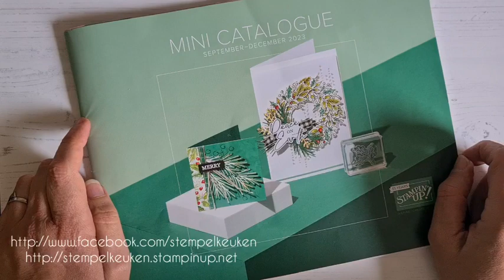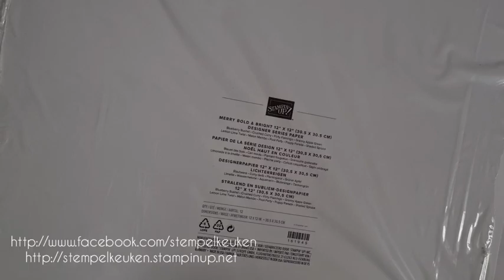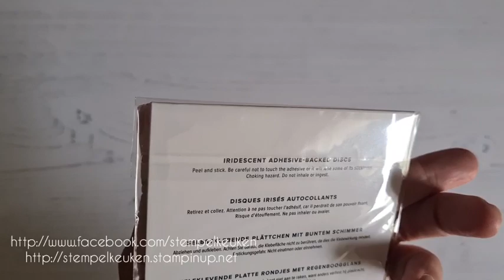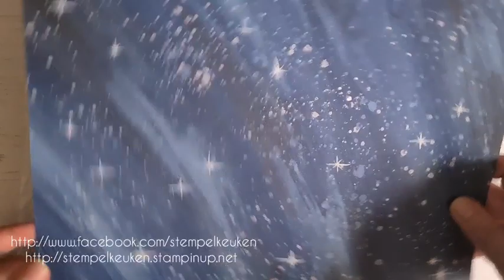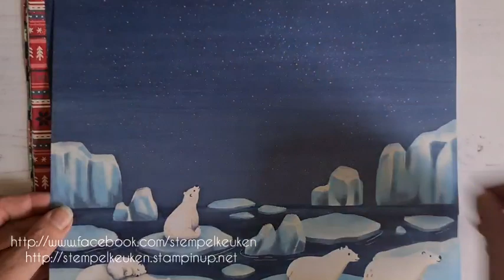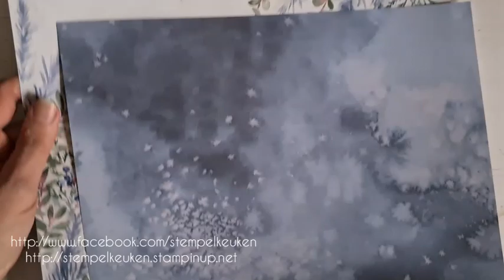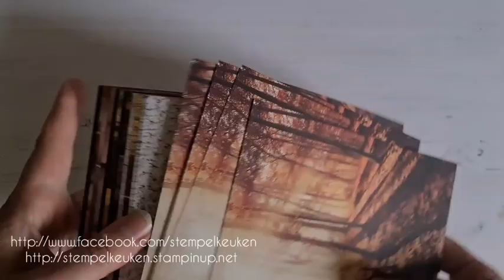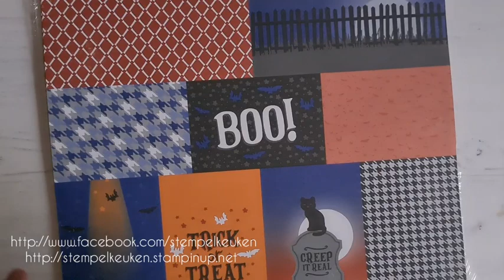Stampin'Up! mini catalogue september-december 2023 Designer Series Paper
Een kleine sneak peek van al het Designer Series Paper en een aantal embellishments uit de nieuwe september-december mini catalogus 2023.

Zie je iets leuks? Geef het aan mij door om te bestellen.
Vanaf 6 september is alles leverbaar.

Wil je ook dit fantastische Designer Series Paper, maar vind je al die pakken teveel?
Doe dan mee met m'n papershare. Je ontvangt dan een klein gedeelte.

Je kunt bij mij terecht voor al jouw Stampin'Up! vragen, workshops en bestellingen.

Ontvang je mijn nieuwsbrief al? Nog niet? Geef je dan hier op